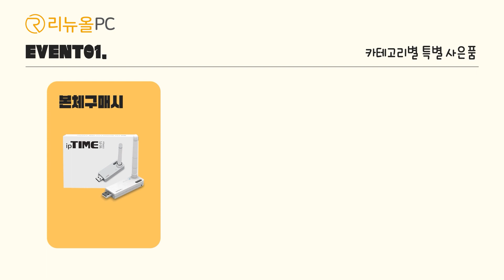리뉴올PC, 어디든 떠나가 봄! 다양한 이벤트와 시크릿 쿠폰과 58% 할인된 가격으로 노트북, 컴퓨터, 모니터를 만나보세요!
🏵어디든 떠나가 봄! 봄맞이 할인이벤트

리뉴올PC와 함께 봄을 맞아
새로운 모험을 떠나보세요🏃‍♀️

🏃‍♂️어디든 떠나가 봄! 구경하자!

어디든 떠나가 봄을 위한
리뉴올PC 특별이벤트🌺

👉리뉴올PC 공지사항 확인

🎁이벤트01 : 카테고리별 특별 사은품 증정
🎁이벤트02 : 매일 50명 5,000원 시크릿쿠폰 증정
🎁이벤트03 : 지금 [  ] 떠나봄! 댓글 이벤트

리뉴올PC와 함께 어디든 떠나실 수 있게
노트북, 컴퓨터, 모니터를 최대 58% 할인된
가격으로 만나보실 수 있습니다😊

🖥리뉴올PC.
🖥리뉴올PC 공식 스마트스토어.
🖥스마트스토어 신품.
🖥스마트스토어 노트북.
✨페이스북.
✨인스타그램.
✨블로그.